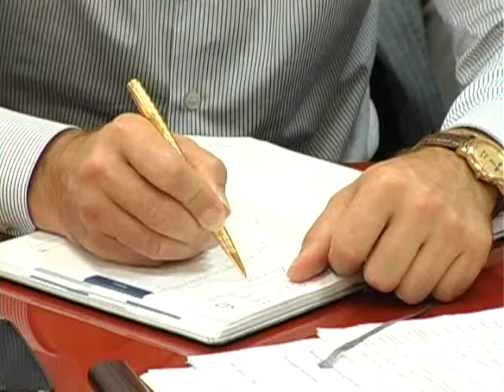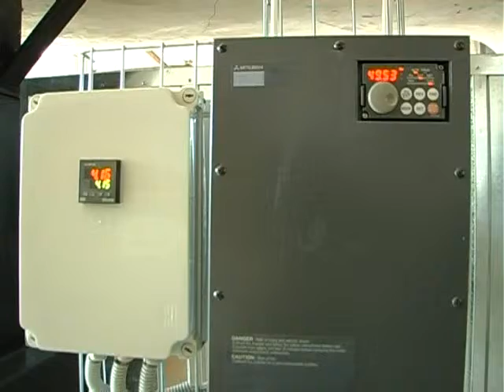Прикарпаття готується скоротити споживання блакитного палива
Затягнувши паски. Прикарпаття готове скоротити споживання газу, як того вимагають столичні урядовці.
Канал 402